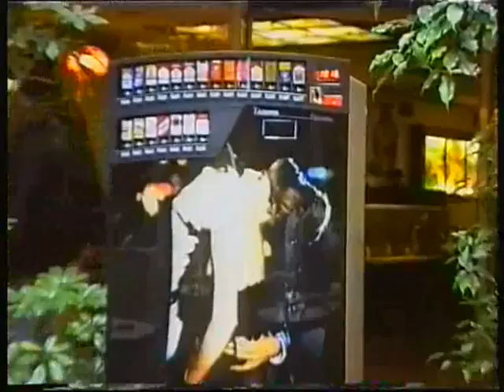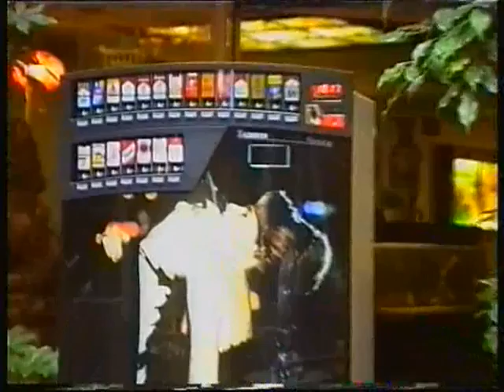Jindra Deutschland mpeg2